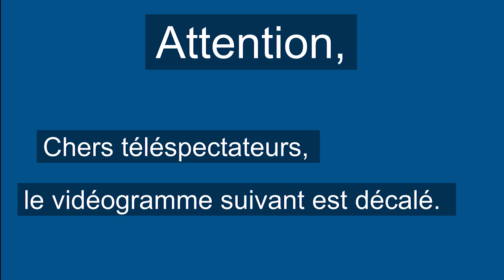Le mec de la tombe d'à côté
Booktrailer "Le mec de la tombe d'à côté" de Katarina Mazetti, Concours Mon livre en 180'' 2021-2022